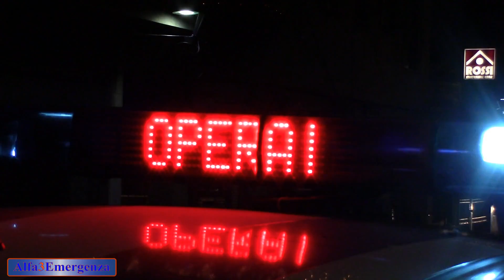Vallecrosia, lavori stradali e Polizia Locale - 20 12 2018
Alle ore 22:15 del 20 Dicembre sono stati effettuati i lavori stradali sull'Aurelia di Vallecrosia. Gli operai hanno quindi rifatto le strisce dei parcheggi e delle fermate della Riviera Trasporti che non furono più fatte dopo l'asfaltatura della strada di qualche mese fa.
La Polizia Locale ha gestito il traffico veicolare a corsia alterna per la durata dei lavori durante la notte.